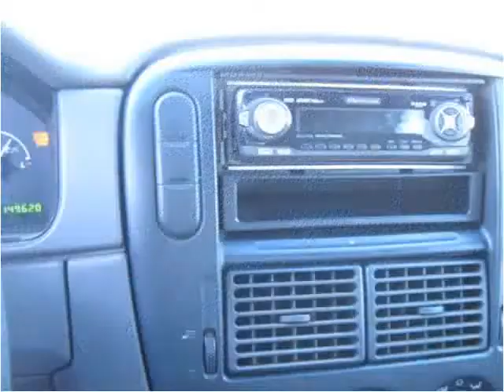2002 Ford Explorer Used Cars Glendora or Baldwin Park CA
This 2002 Ford Explorer is available from Route 66 Motors.